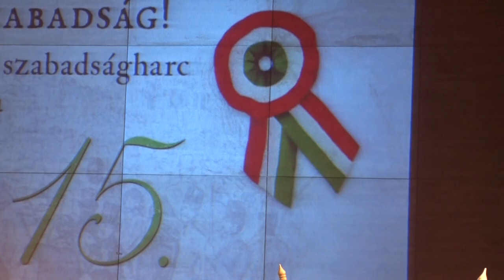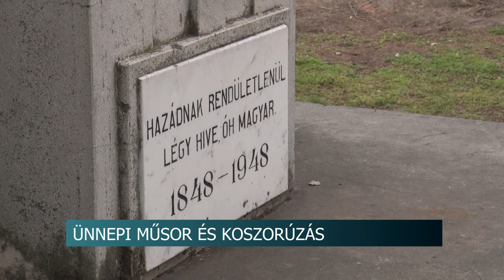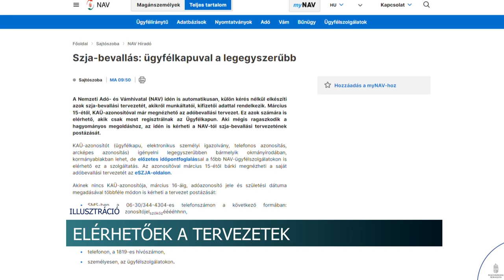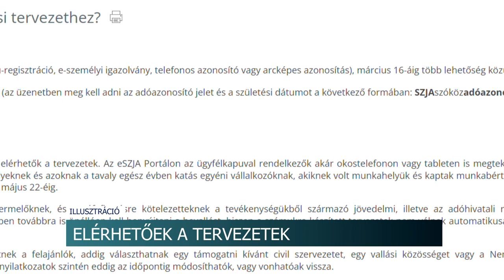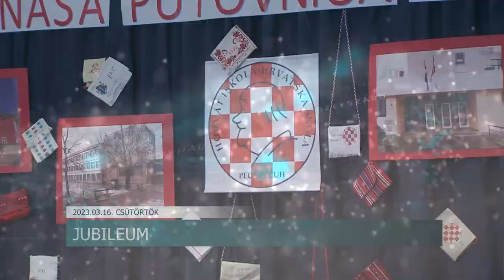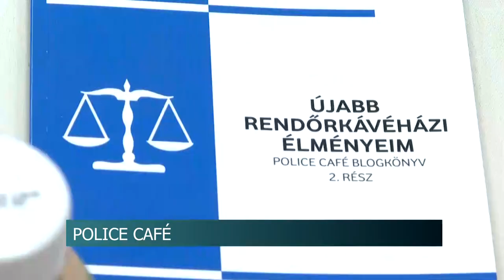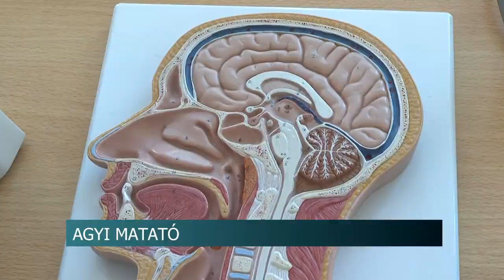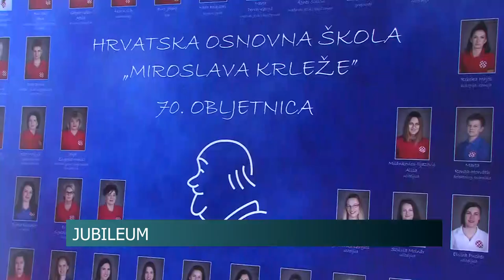Híradó - 2023.03.16.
Tartalom:
- Ünnepi megemlékezés Szekszárdon
- Március végéig igényelhető a negyvenezer forintos bölcsődei támogatás
- Továbbra is stagnál a szennyvízben a koronavírus örökítőanyagának koncentrációja
- Tamásiban is megemlékeztek a magyar történelem egyik legfajsúlyosabb eseményéről
- A Nemzeti Adó- és Vámhivatal az idén több mint 5,6 millió adózónak készítette el az szja-bevallási tervezetét
- Perczel-díjat adományoztak
- Fáklyás felvonulás, gyermekműsor, koszorúzás - A Kaposmenti társulás településein is 1848-ról szólt minden
- Faddon a Római Katolikus Templomban megrendezett ünnepi megemlékezésen tisztelegtek a forradalom és szabadságharc hősei előtt
Regionális hírek:
- Közbiztonsággal foglalkozó szakemberek értékelték a Police Café programot - országos példa lehet a Rendőrkávéház munkája
- Az agy működésével ismerkedtek meg a gyerekek - Interaktív játszóház az Agykutatás Hetén
- 70 éves a pécsi horvát iskola